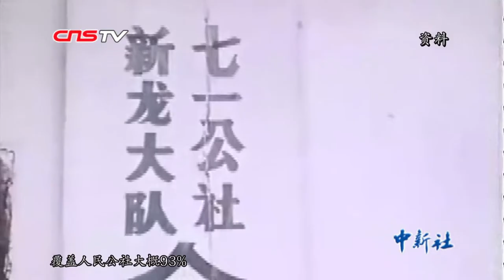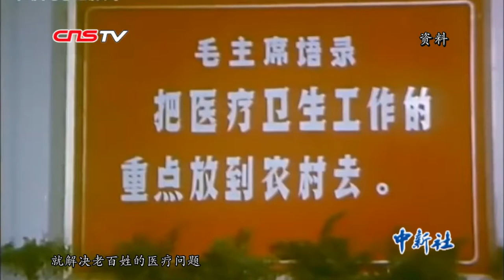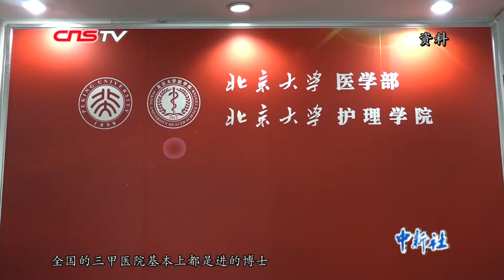医保从无到有、医院数翻十几番……看新中国70年医卫事业发展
医保从无到有、医院数翻十几番,从人工吸痰到进口设备，从防控传染病到关注慢性病，中国医疗事业70年的飞速发展，你感受到了吗？